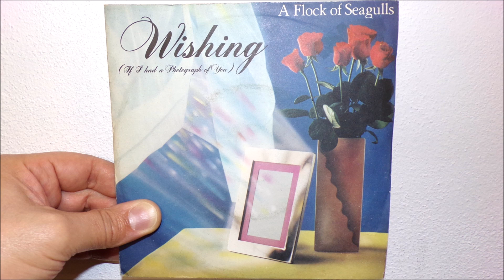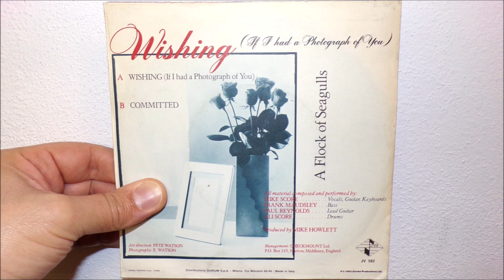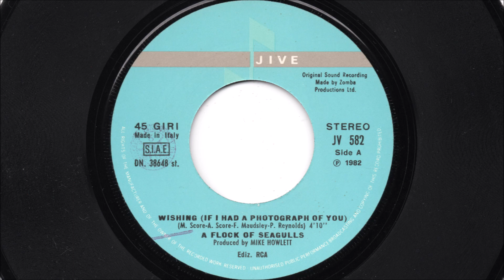A Flock Of Seagulls - Committed (1982)